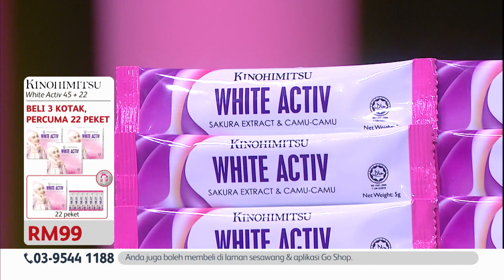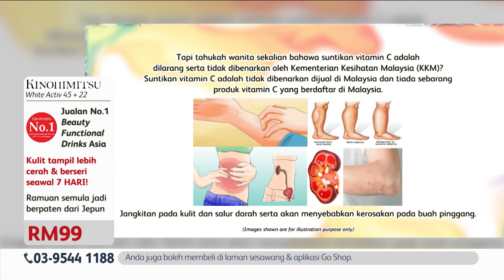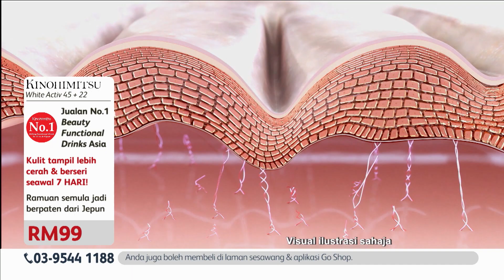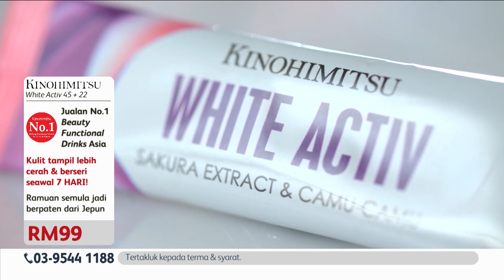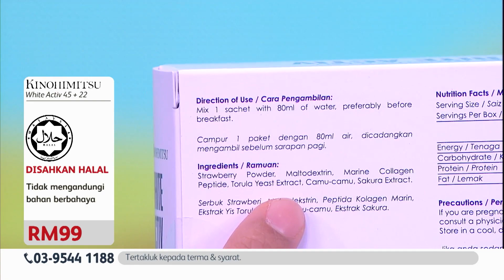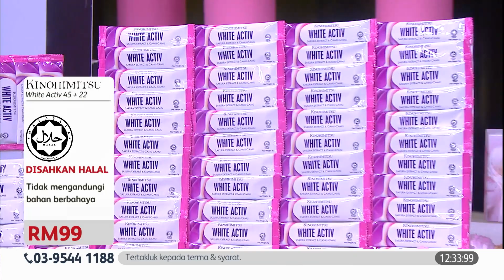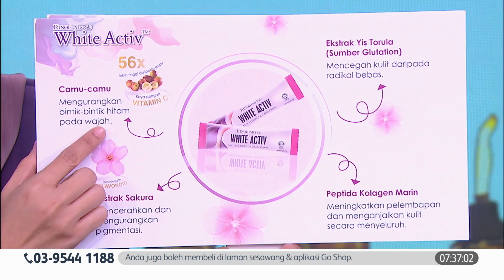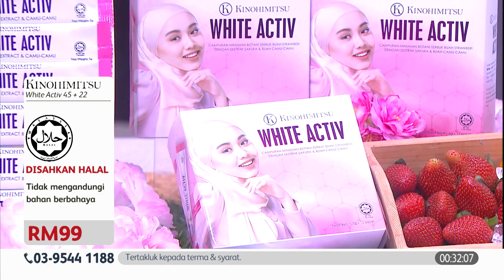Go Shop Kinohimitsu White Activ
𝗞𝗶𝗻𝗼𝗵𝗶𝗺𝗶𝘁𝘀𝘂 𝗪𝗵𝗶𝘁𝗲 𝗔𝗰𝘁𝗶𝘃 is packed with loads of natural whitening ingredients to promote lasting fairness from within. This unique formulation enriched with Sakura extract and Camu-camu to brighten the entire body, even out skin complexion and improve unpleasant dark spots. Experience fairer complexion as soon as 7 days!